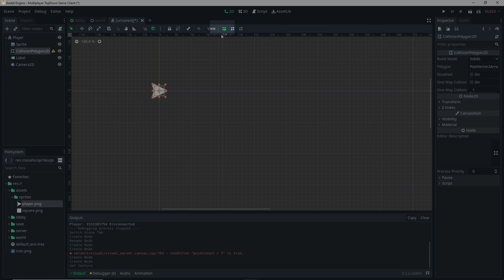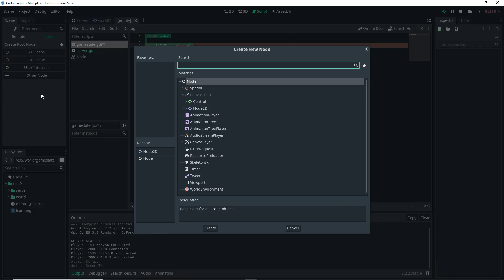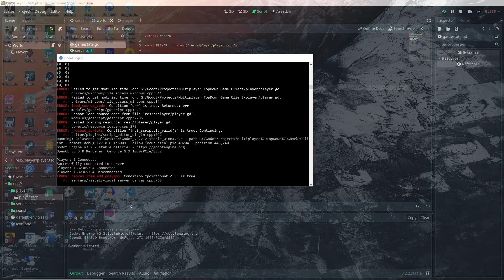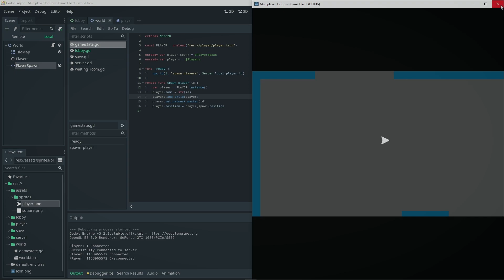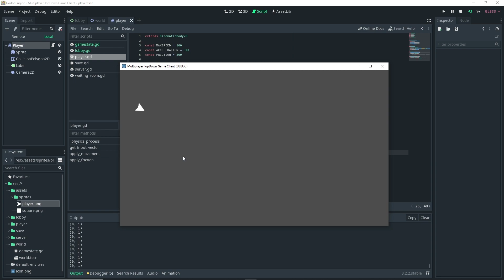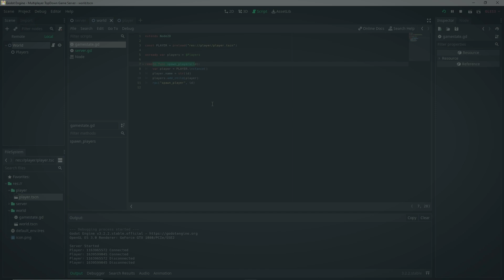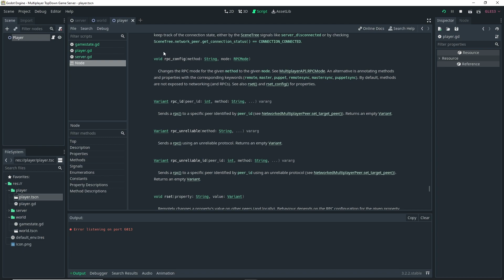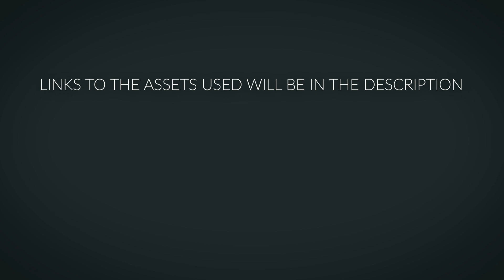How To Make A Dedicated Server Multiplayer Game in Godot | Spawning Players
In this video, I will show you how to make our multiplayer game spawn players into the level and actually getting our players to move. I am using the normal Godot engine and coding using gdscript. I don't go into full detail explaining how all the code works but I do show the full process of making the players spawn in the world. I hope you find this Godot networking tutorial useful. This is part 4 of hopefully many to come for a multiplayer top-down game.